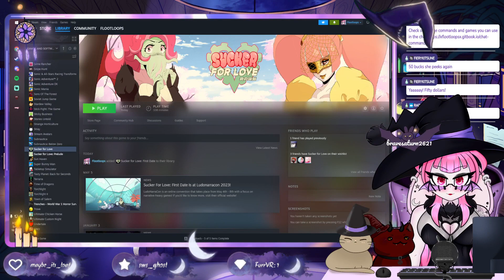Sucker for Love pt1